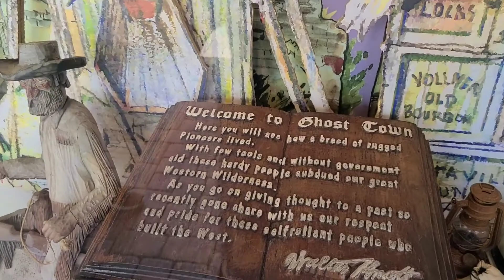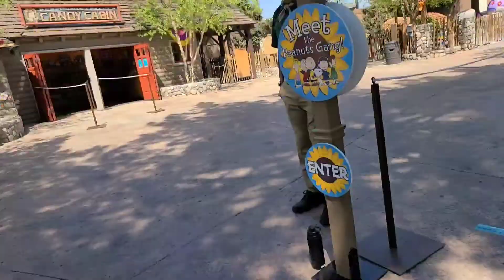2021 Knott's Boysenberry Festival and Easter Egg Hunt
In this adventure we try different food at the Boysenberry Festival while looking for QR Code Easter eggs.

One of the cards I use is Quicksilver MasterCard by Capital One. The card is worldwide with no annual fees, no exchange fees, and you get 1.5% cashback on all purchases.